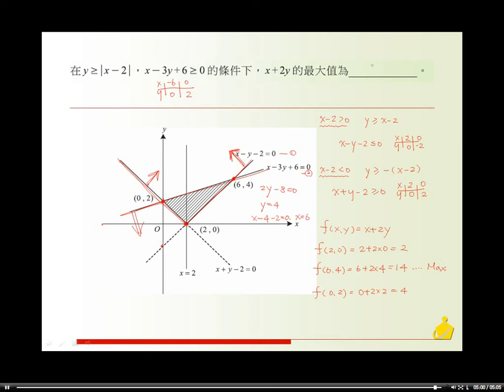職校數學AIII第一章自我評鑑填充5